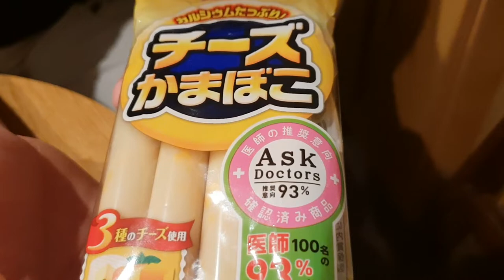Japan food vending machines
Ome station